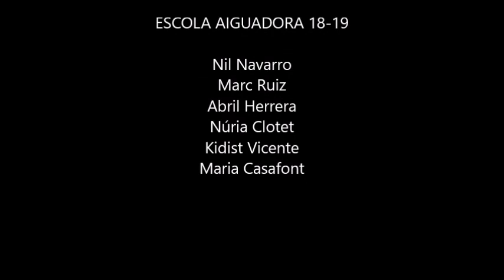Twenty One Pilots Stressed Out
Projecte de música 18-19 Escola Aiguadora - ZER El Solsonès